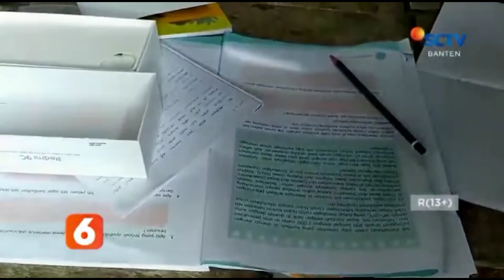SISWA INI MENANGIS SAAT DI BERI HADIAH UNTUK DARING